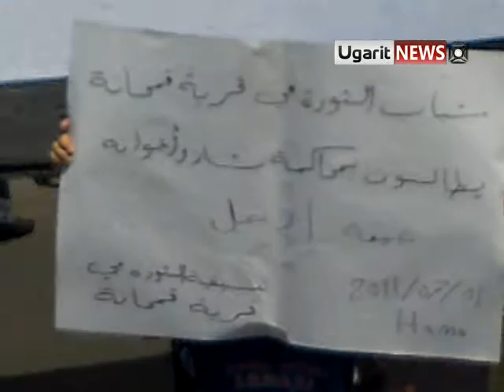1 7 Hama أوغاريت حماة شعارات ; we have a dream , Go out ج2